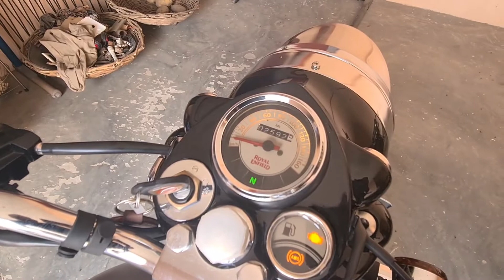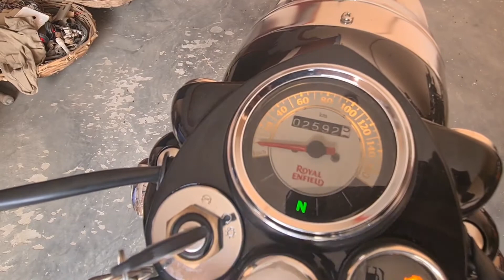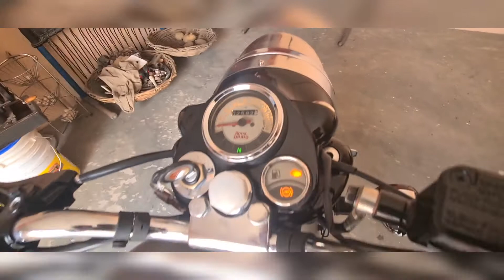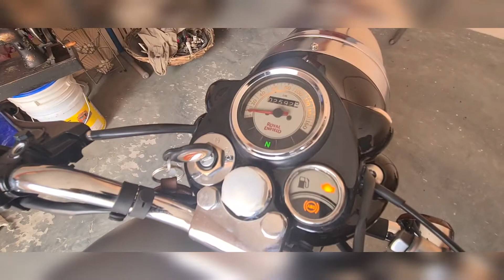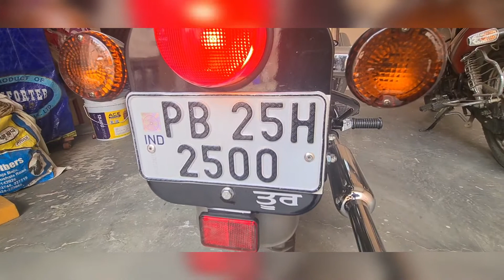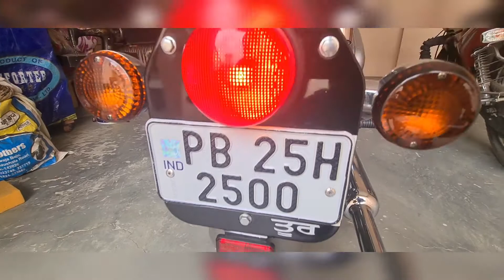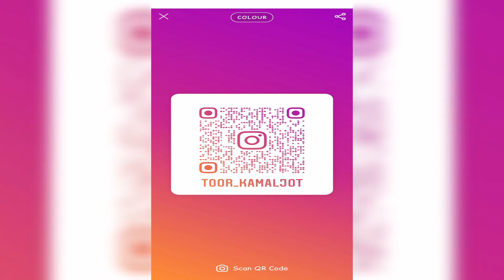Royal Enfield Instrument Cluster Knowledge.Function Behind Each Light And Modifiaction To HSRP.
Credits-